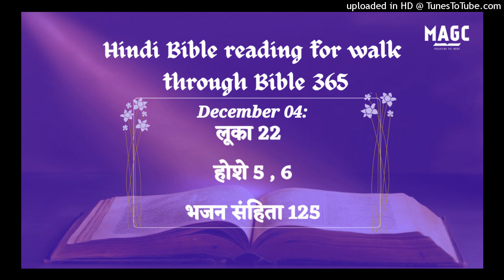04-12-24 Hindi Bible Reading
लूका 22:1‭-‬71
अखमीरी रोटी का पर्व जो फसह कहलाता है, निकट था; और प्रधान याजक और शास्त्री इस बात की खोज में थे कि उसको कैसे मार डालें, पर वे लोगों से डरते थे। तब शैतान यहूदा में समाया, जो इस्करियोती कहलाता और बारह चेलों में गिना जाता था। उसने जाकर प्रधान याजकों और पहरुओं के सरदारों के साथ बातचीत की कि उसको किस प्रकार उनके हाथ पकड़वाए। वे आनन्दित हुए, और उसे रुपये देने का वचन दिया। उसने मान लिया, और अवसर ढूँढ़ने लगा कि जब भीड़ न हो तो उसे उनके हाथ पकड़वा दे। तब अखमीरी रोटी के पर्व का दिन आया, जिसमें फसह का मेम्ना बलि करना आवश्यक था। यीशु ने पतरस और यूहन्ना को यह कहकर भेजा: “जाकर हमारे खाने के लिये फसह तैयार करो।” उन्होंने उससे पूछा, “तू कहाँ चाहता है कि हम इसे तैयार करें?” उसने उनसे कहा, “देखो, नगर में प्रवेश करते ही एक मनुष्य जल का घड़ा उठाए हुए तुम्हें मिलेगा; जिस घर में वह जाए तुम उसके पीछे चले जाना, और उस घर के स्वामी से कहना: ‘गुरु तुझ से कहता है कि वह पाहुनशाला कहाँ है जिसमें मैं अपने चेलों के साथ फसह खाऊँ?’ वह तुम्हें एक सजी–सजाई बड़ी अटारी दिखा देगा; वहीं तैयारी करना। उन्होंने जाकर, जैसा उसने उनसे कहा था, वैसा ही पाया और फसह तैयार किया। जब घड़ी आ पहुँची, तो वह प्रेरितों के साथ भोजन करने बैठा। और उसने उनसे कहा, “मुझे बड़ी लालसा थी कि दु:ख भोगने से पहले यह फसह तुम्हारे साथ खाऊँ। क्योंकि मैं तुम से कहता हूँ कि जब तक वह परमेश्‍वर के राज्य में पूरा न हो तब तक मैं उसे कभी न खाऊँगा।” तब उसने कटोरा लेकर धन्यवाद किया और कहा, “इस को लो और आपस में बाँट लो। क्योंकि मैं तुम से कहता हूँ कि जब तक परमेश्‍वर का राज्य न आए तब तक मैं दाख का रस अब से कभी न पीऊँगा।” फिर उसने रोटी ली, और धन्यवाद करके तोड़ी, और उनको यह कहते हुए दी, “यह मेरी देह है जो तुम्हारे लिये दी जाती है: मेरे स्मरण के लिये यही किया करो।” इसी रीति से उसने भोजन के बाद कटोरा भी यह कहते हुए दिया, “यह कटोरा मेरे उस लहू में जो तुम्हारे लिये बहाया जाता है नई वाचा है। पर देखो, मेरे पकड़वानेवाले का हाथ मेरे साथ मेज पर है। क्योंकि मनुष्य का पुत्र तो जैसा उसके लिये ठहराया गया जाता ही है, पर हाय उस मनुष्य पर जिसके द्वारा वह पकड़वाया जाता है!” तब वे आपस में पूछताछ करने लगे कि हम में से कौन है, जो यह काम करेगा। उनमें यह वाद–विवाद भी हुआ कि उन में से कौन बड़ा समझा जाता है। उसने उनसे कहा, “अन्यजातियों के राजा उन पर प्रभुता करते हैं; और जो उन पर अधिकार रखते हैं, वे उपकारक कहलाते हैं।* परन्तु तुम ऐसे न होना; वरन् जो तुम में बड़ा है, वह छोटे के समान और जो प्रधान है, वह सेवक के समान बने। क्योंकि बड़ा कौन है, वह जो भोजन पर बैठा है, या वह जो सेवा करता है? क्या वह नहीं जो भोजन पर बैठा है? परन्तु मैं तुम्हारे बीच में सेवक के समान हूँ। “तुम वह हो, जो मेरी परीक्षाओं में लगातार मेरे साथ रहे; और जैसे मेरे पिता ने मेरे लिये एक राज्य ठहराया है, वैसे ही मैं भी तुम्हारे लिये ठहराता हूँ, ताकि तुम मेरे राज्य में मेरी मेज पर खाओ–पिओ, वरन् सिंहासनों पर बैठकर इस्राएल के बारह गोत्रों का न्याय करो। “शमौन, हे शमौन! देख, शैतान ने तुम लोगों को माँग लिया है कि गेहूँ के समान फटके, परन्तु मैं ने तेरे लिये विनती की कि तेरा विश्‍वास जाता न रहे; और जब तू फिरे, तो अपने भाइयों को स्थिर करना।” उसने उससे कहा, “हे प्रभु, मैं तेरे साथ बन्दीगृह जाने, वरन् मरने को भी तैयार हूँ।” उसने कहा, “हे पतरस, मैं तुझ से कहता हूँ कि आज मुर्ग़ बाँग न देगा जब तक तू तीन बार मेरा इन्कार न कर लेगा कि तू मुझे नहीं जानता।” फिर उसने उनसे कहा, “जब मैं ने तुम्हें बटुए, और झोली, और जूते बिना भेजा था, तो क्या तुम को किसी वस्तु की घटी हुई थी?” उन्होंने कहा, “किसी वस्तु की नहीं।” उसने उनसे कहा, “परन्तु अब जिसके पास बटुआ हो वह उसे ले और वैसे ही झोली भी, और जिसके पास तलवार न हो वह अपने कपड़े बेचकर एक मोल ले। क्योंकि मैं तुम से कहता हूँ, कि यह जो लिखा है: ‘वह अपराधियों के साथ गिना गया,’ उसका मुझ में पूरा होना अवश्य है; क्योंकि मेरे विषय में लिखी बातें पूरी होने पर हैं।” उन्होंने कहा, “हे प्रभु, देख, यहाँ दो तलवारें हैं।” उसने उनसे कहा, “बहुत हैं।” तब वह बाहर निकलकर अपनी रीति के अनुसार जैतून के पहाड़ पर गया, और चेले उसके पीछे हो लिए। उस जगह पहुँचकर उसने उनसे कहा, “प्रार्थना करो कि तुम परीक्षा में न पड़ो।” और वह आप उनसे अलग एक ढेला फेंकने की दूरी भर गया, और घुटने टेककर प्रार्थना करने लगा, “हे पिता, यदि तू चाहे तो इस कटोरे को मेरे पास से हटा ले, तौभी मेरी नहीं परन्तु तेरी ही इच्छा पूरी हो।” तब स्वर्ग से एक दूत उसको दिखाई दिया जो उसे सामर्थ्य देता था। वह अत्यन्त संकट में व्याकुल होकर और भी हार्दिक वेदना से प्रार्थना करने लगा; और उसका पसीना मानो लहू की बड़ी बड़ी बूँदों के समान भूमि पर गिर रहा था। तब वह प्रार्थना से उठा और अपने चेलों के पास आकर उन्हें उदासी के मारे सोता पाया और उनसे कहा, “क्यों सोते हो? उठो, प्रार्थना करो कि परीक्षा में न पड़ो।” वह यह कह ही रहा था कि एक भीड़ आई, और उन बारहों में से एक जिसका नाम यहूदा था उनके आगे–आगे आ रहा था। वह यीशु के पास आया कि उसका चूमा ले। यीशु ने उससे कहा, “हे यहूदा, क्या तू चूमा लेकर मनुष्य के पुत्र को पकड़वाता है?” उसके साथियों ने जब देखा कि क्या होनेवाला है, तो कहा, “हे प्रभु, क्या हम तलवार चलाएँ?” और उनमें से एक ने महायाजक के दास पर तलवार चलाकर उसका दाहिना कान उड़ा दिया। इस पर यीशु ने कहा, “अब बस करो।” और उसका कान छूकर उसे अच्छा किया। तब यीशु ने प्रधान याजकों और मन्दिर के पहरुओं के सरदारों और पुरनियों से, जो उस पर चढ़ आए थे, कहा, “क्या तुम मुझे डाकू जानकर तलवारें और लाठियाँ लिए हुए निकले हो?